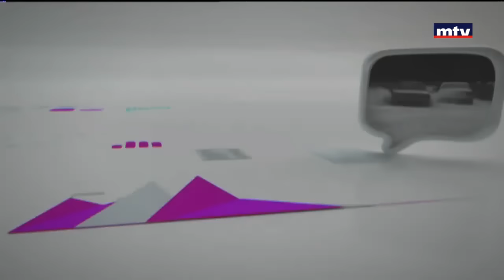Al Hal Enna - 18 May 2016